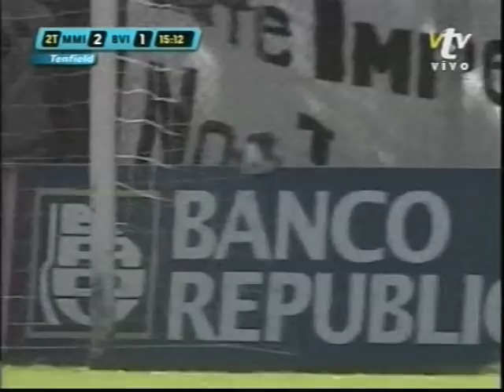IGNACIO LEMMO COMPACTO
IGNACIO LEMMO - VARIANTES EN FUTBOL